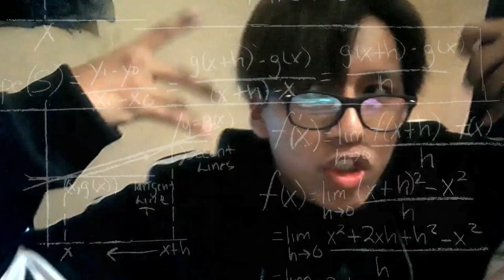Yo soy..? / Un Nuevo Comienzo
Se vienen nuevas cositas en el canal  Espero les Guste :)